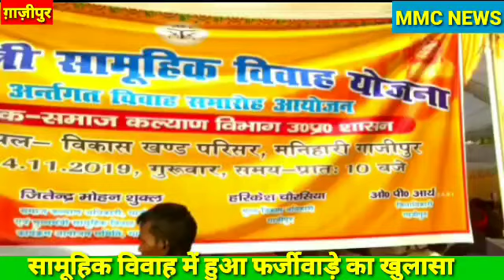सामूहिक विवाह में यह कैसा फर्जीवाड़ा? What kind of forgery in mass marriage?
MMC NEWS
सरकारी अनुदान में किस तरह से बंदरबांट का खेल खेला जा रहा है और इस खेल में विभाग के बड़े अधिकारियों से लेकर छोटे अधिकारी मिलकर किस तरह से योजना का पलीता लगा रहा है इसकी बानगी देखने को मिली मनिहारी ब्लॉक में आयोजित मुख्यमंत्री सामूहिक विवाह योजना में। जो 14 नवंबर को आयोजित किया गया था । जिसमें कुल 110 पात्र व्यक्तियों का रजिस्ट्रेशन किया गया था और यह रजिस्ट्रेशन ब्लॉक के कर्मचारियों व  समाज कल्याण विभाग के कर्मचारियों और अधिकारियों के द्वारा किया गया था लेकिन ब्लॉक प्रमुख प्रतिनिधि योगेंद्र सिंह को इस बात की जानकारी हुई कि जिन लोगों का रजिस्ट्रेशन किया गया है उसमें आधे से अधिक फर्जी है जिसके लिए उन्होंने 1 दिन पूर्व विभाग से शादी के रजिस्ट्रेशन की लिस्ट मनिहारी ब्लॉक से लिया और उसका खुद अपने ग्राम प्रधान, क्षेत्र पंचायत सदस्य से उसका जब वेरिफिकेशन करना आरंभ किया तब पता चला कि इसमें से बहुत सारे जोड़ों का शादी पहले ही हो चुकी है इतना ही कुछ लोगों के बच्चे भी हैं तो कुछ गर्भवती है इसके बाद जब वे कार्यक्रम में पहुंचे तब उन्होंने इसकी शिकायत विभाग के अधिकारियों से किया इतना जानने के बाद विभाग के अधिकारी और कर्मचारियों के हाथ-पांव फूलने लगे और सभी ने मौके पर अपने को पाक साफ दिखाने के लिए जांच करना शुरू कर दिया इस जांच प्रक्रिया में 53 दूल्हा दुल्हन सामूहिक शादी से पहले निकल लिए। ब्लॉक प्रमुख प्रतिनिधि योगेंद्र सिंह ने बताया कि जो  57 जोड़ो की शादी है यदि उनकी जांच किया जाए उसमें से  कई फर्जी निकल जाएंगे। इसके पहले भी दो बार उनके ब्लॉक पर शादी का कार्यक्रम आयोजित हो चुका है इसके पहले भी दो बार सामूहिक शादी का आयोजन हो चुका है उन शादी में भी विभाग के अधिकारियों और कर्मचारियों के द्वारा फर्जीवादे का खेल खेला गया है।